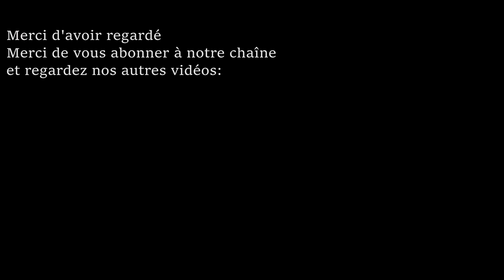La plupart des vidéos de BABY DRÔLE qui vous feront 100% RIRE!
Bébés très drôles faisant des visages hilarants compilation vidéo.